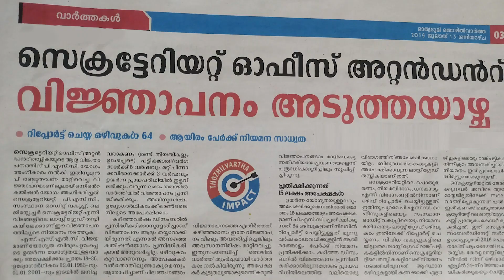Kerala PSC Secretariat Attender LGS Notification 2019 - സെക്രട്ടറിയേറ്റ് അറ്റന്റർ ആവാം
In this video, we're discussing Kerala PSC's Secretariat Attender LGS Notification 2019.

The Kerala Public Service Commission - KPSC is a body created by the Constitution of India to select applicants for civil service jobs in the Indian state of Kerala according to the merits of the applicants and the rules of reservation.

What if Article 370 is scrapped? To know more, watch the complete video about Kashmir Issue today - Article 370.

Boost your score by attending Free Mock test from Entri App - Try Now

Secretariat Office Attendant
Secretariat LGS 2019

About Entri

Why Entri

Police Constable
Excise Inspector
KSRTC Conductor